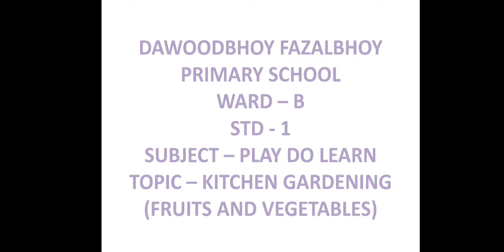STD 1 Play do learn pg no 44 - Kitchen gardening (Fruits and vegetables)